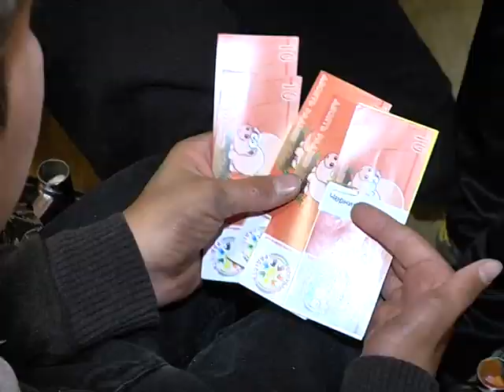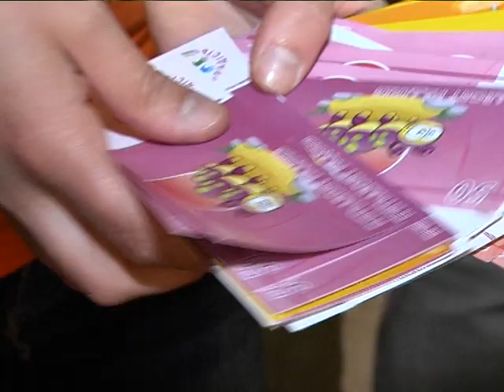Радики - детская валюта. Детей с ДЦП учат зарабатывать.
Фонд "Дарим радость" учит детей зарабатывать своими талантами и старанием